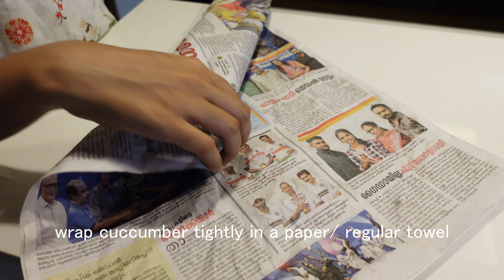#8 how to make produce last longer and reduce waste | how to store vegetables fresh for a long time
Hi,
In this video I have shown some useful tips and tricks to store vegetables fresh for a long time.